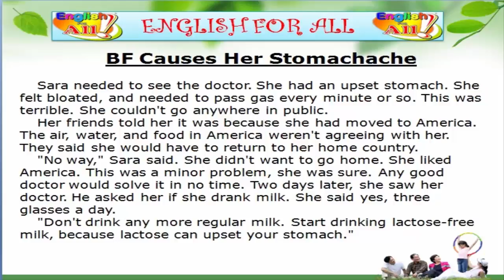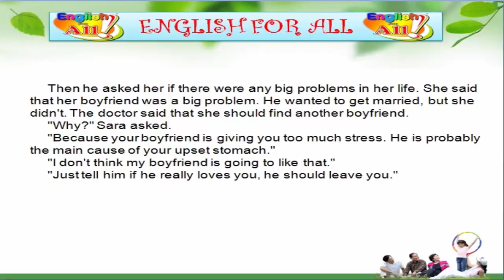Learn English - Mini-Story #12 تعلم الانجليزية - قصة قصيرة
its a very interesting mini-story which you can use to practice your skills and abilities in English.
enjoy while you practice your English, learn new vocabulary, expressions, structures and sounds as you become more fluent and proficient in the language.

Go ahead and watch this video now as you listen to the mini-story.